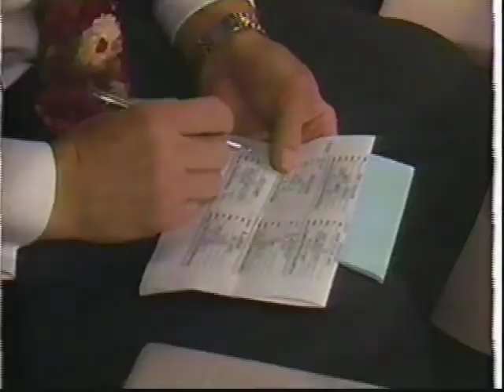Marlon Thomas vs Paul Denard